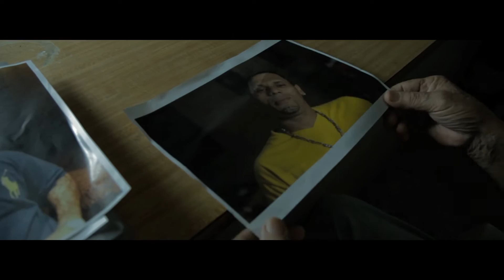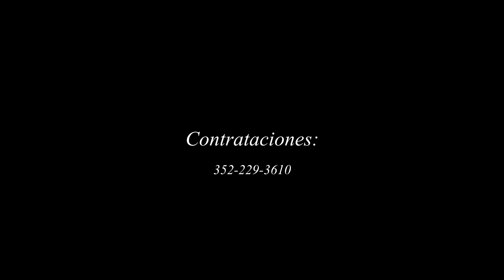En La Calle Focus, Lawrentis, Red Eyes El Bandile